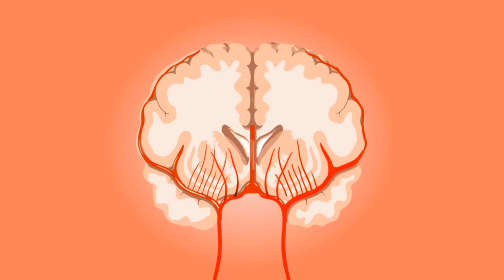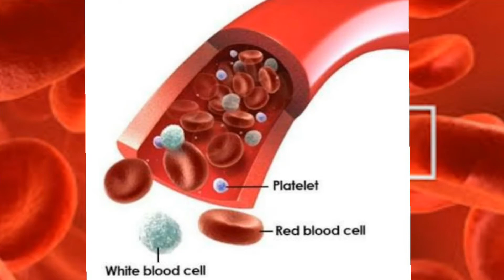Why our blood clot after injury? |Fit Sip| हमारा खून चोट लगने के बाद क्यों जम जाता है ?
Iss vedio main चोट lgney pr खून  key na जमने  key baarey main btaya gya hai aur haemophilia kya hai ye bhi btaya gya hai yeh ek खतरनाक बीमारी  hai .
ye ek aeise bemaare hai jismey person ka blood chot lgnay key baad nahi jamta ya phir kaafi time baad clot hota hai .

Fit Sip